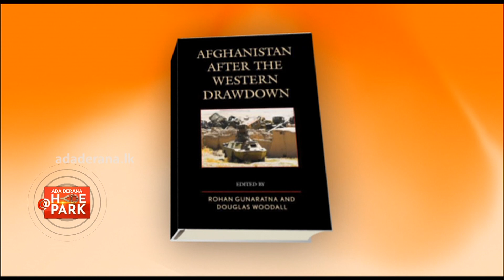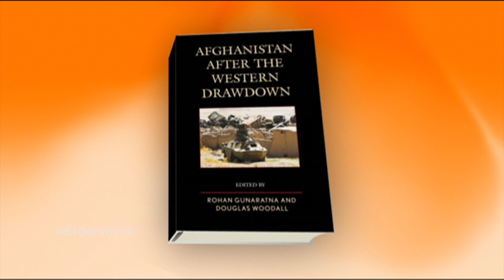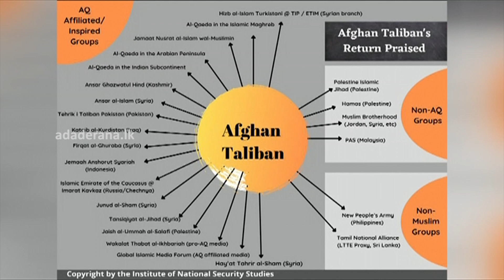INTL. SECURITY SPECIALIST PROF. ROHAN GUNARATNA JOINS INDEEWARI AMUWATTE @HYDEPARK ON ADA DERANA 24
International Security Specialist Professor Rohan Gunaratna, says that the United States used the wrong methodology in approaching post-conflict development in Afghanistan, and could have had an different outcome if it had taken a page out of Sri Lanka's own book and focused on socioeconomic development instead of militarisation.

Addressing, the threat of extremism in Sri Lanka, Professor Gunaratna stated that although progress has been made by the government, there remains much more to be done, including revamping the education system to remove any hate-related instructions targeting other religions.